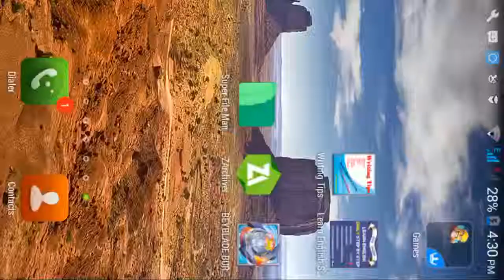review of bayblade burst gameplay.